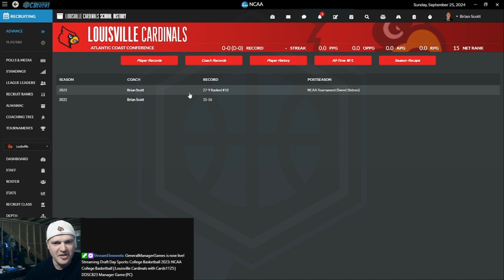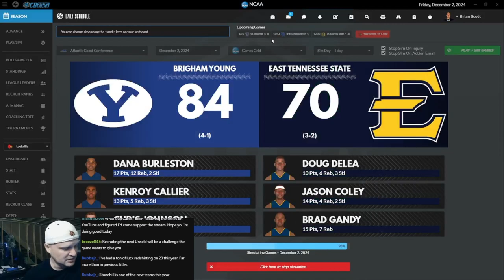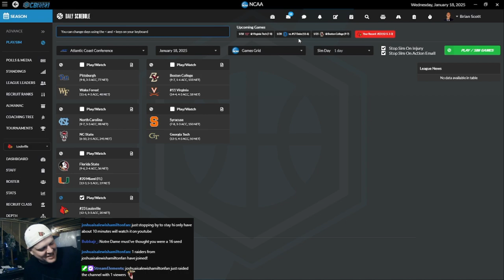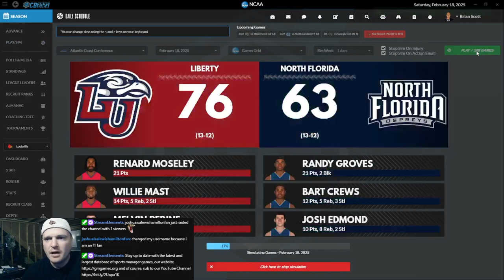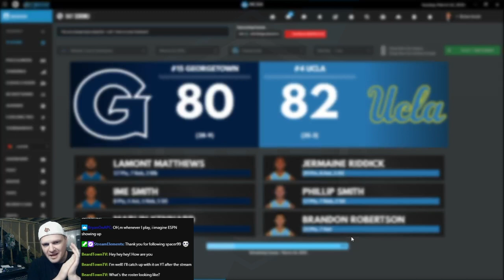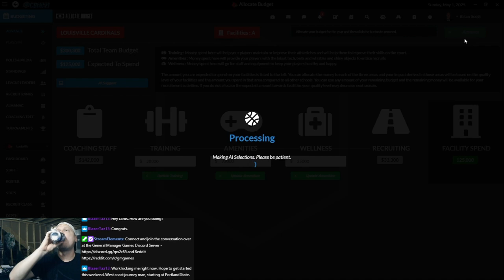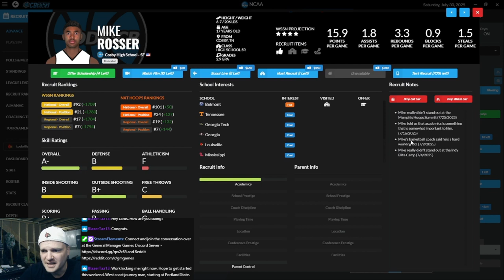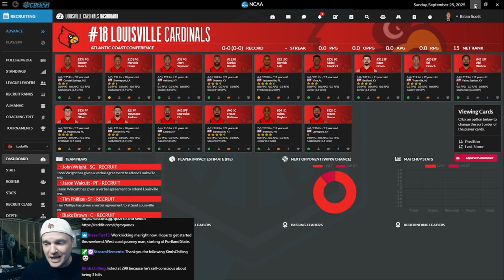DDSCB23 🏀 | Episode 4 📺 Louisville Cardinals, Journeyman Save | Cards' Let's Play Stream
'(Score 9.3 / 10) "DDSCB 23 Review - Connections I make still do it for me. I think it will for you, too." (Windows PC)' 🏀 from John Comey

New features in DDSCB 2023 include:

Feel the pressure of keeping your job, play with no pressures at all and jump around from school to school in a sandbox game world or maybe even setup your own game in Universe Mode where you control multiple coaches and schools. The opportunities are endless in DDS:CB23.

The most noticeable change this year is the all-new 2D game presentation. We’ve changed everything here to give you a more enjoyable in-game experience. Best of all you can customize everything. Create your own courts and jerseys in your favorite graphics program and bring them into the game to really make your game world come to life. This new look at things is going to make it even more exciting to watch the action while you coach your team to victory(we hope)

We have made some pretty massive changes to the game world itself too this year. We have eliminated the method of purchasing in game reports and replaced that with a more accurate and modern solution of having an in-game fictional national recruit scouting service which all teams have access to instead of using your budget for different levels of recruit information access. In today’s world even people at home who have nothing to do with a college basketball team can go online and access information about top recruits and we’ve decided to model that in the game going forward.

While changing up that part of the game was a necessary improvement we decided to take it a step further and really make your in game annual budget play a more important role. Yes your budget is still used for travelling around the country to recruit players as well as for putting together a coaching staff but now there is a brand new component which really allows you to shape your school.

Each school has an overall facilities rating – one that can be improved by asking the board at the end of a season to pump some big time money into but now you will take part of your annual budget and apply it to three specific areas of your program’s facilities in order to serve a purpose you feel is important. You can put a focus on training the players you already have to become better players, focus on keeping them in good health and in good spirits to mitigate unhappiness in your program or you can focus on the bling-blinging out some cool spaces so that recruits you bring on campus will be wowed. This allows you to tailor a plan to your specific school and really let you focus on what you feel is most important to building a successful program.

Tournaments are one of the most important and exciting parts of college basketball. Of course everyone’s goal is to get to the big dance at the end of the year but the preseason tournaments are fun too. Who doesn’t love the chance to add a trophy to the case? We’ve given you even more opportunities for that this year by expanding the preseason tournaments from 14 to 19.

With the additions of the “NCAAHoops Real World Mod (Team Logos, Names)” you’ll be playing a mode full of graphics, realism and life ➡️